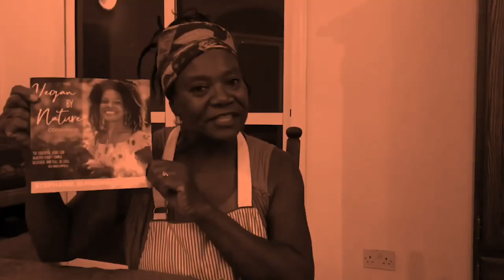More sand has arrived to resume building our 4000 sqft home (5bdrms, 3.5 baths)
We want to thank Rajaee Jones for providing us with a new version of our intro and outtro theme song.

We want to thank Andre McCord  for modernizing our BAG LOGO which will appear on upcoming merchandise. andremccord.com